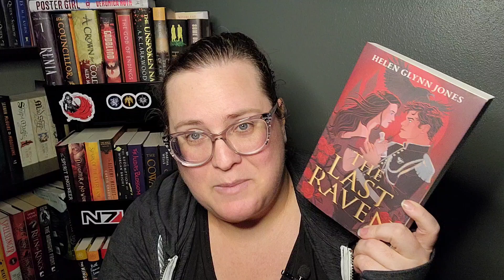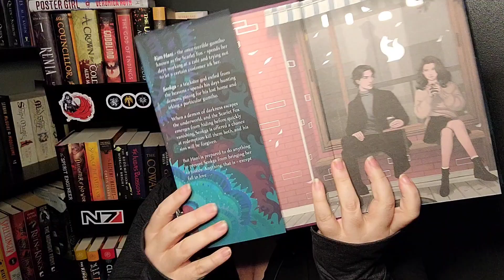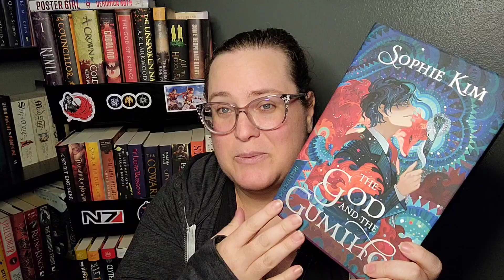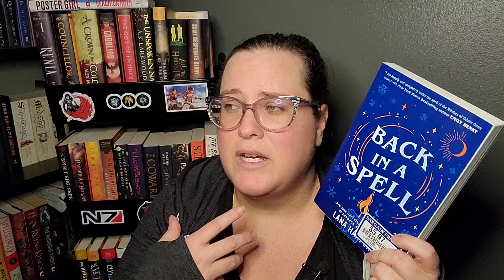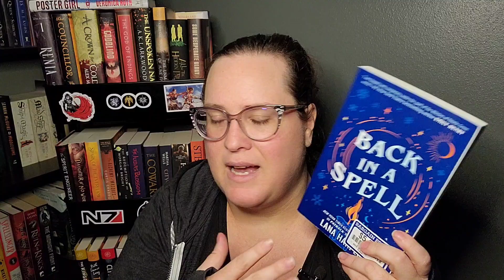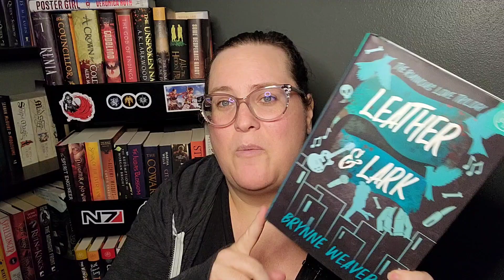Book Haul - July 2024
Yay! More books!